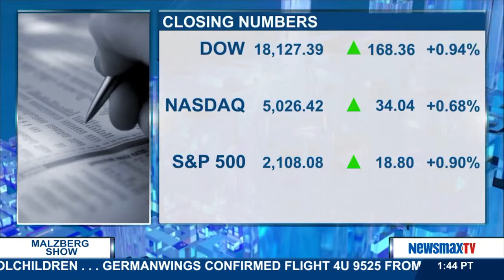Malzberg | Jeff Yastine discusses the Daily Closing Bell report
Newsmax’s Editorial Director of Financial Newsletters joins Steve to discuss the Daily Closing Bell report.